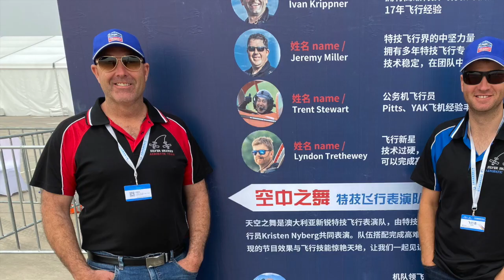China Airshow 2019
Silver Sharks in China